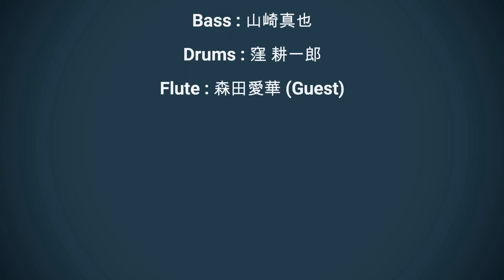【愛介 band】愛b 〜with 森田愛華〜 『色彩のブルース』EGO-WRAPPIN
リモート　コラボ
jazz    〜Hope to spread〜

【愛介 band】愛b
　　　　　  〜with 森田愛華〜
『色彩のブルース』EGO-WRAPPIN

●vo. ac guitar/八木愛介
●bass./山崎真也
●guitar./村山政太
●keyboard・piano./山崎亘
●drum./窪耕一郎
●flute./森田愛華